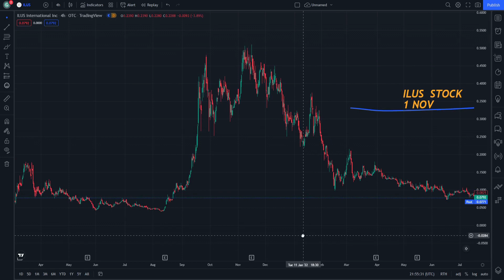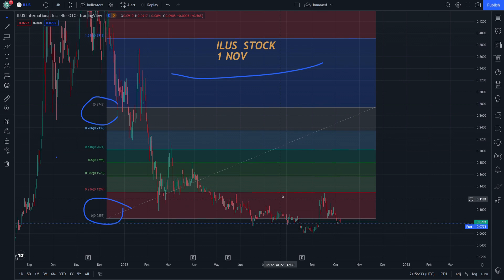ILUS Price Prediction technical analysis Expectations and News Today 1_11_2022